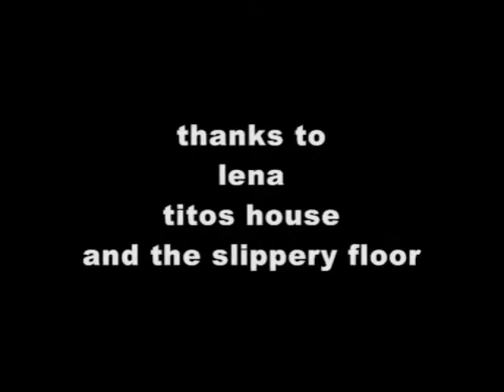sock sliding to electric feel by mgmt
me and magdalena sock sliding. having a freakin blast. next video day at warped tour coming soon